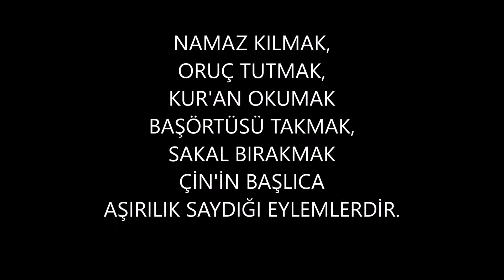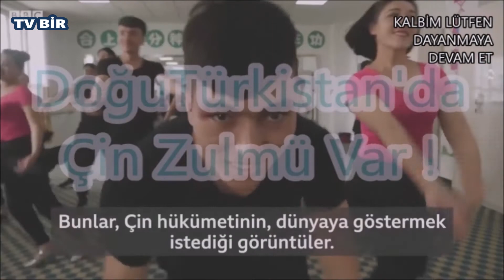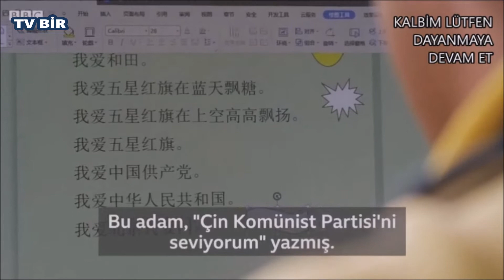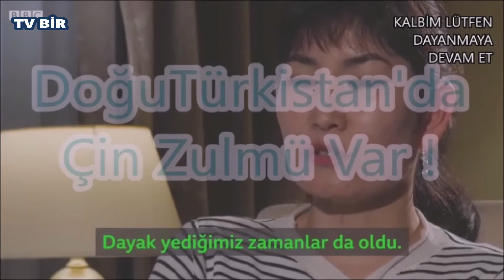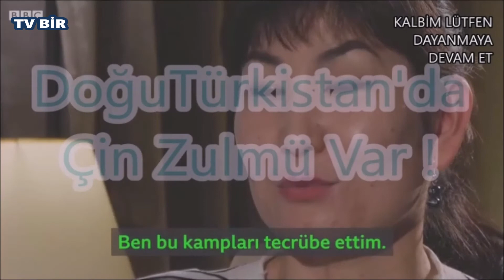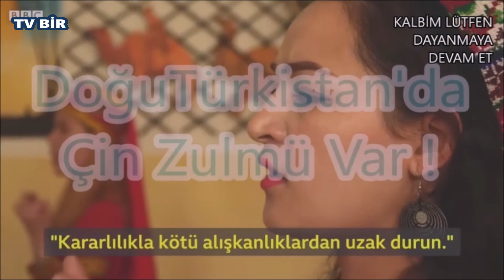Toplama Kamplarında Bir Gün - KALBİM LÜTFEN DAYANMAYA DEVAM ET